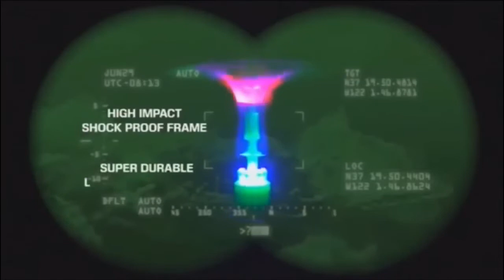BW6Kids Toonzai Commercial Break (January 7 2019)